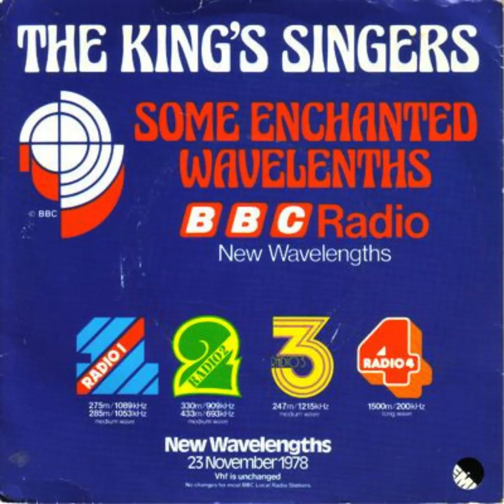The King's Singers - Animals In Counterpoint (2 hours plus compilation tape 1969-1998)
Back in the 1990s I put a cassette tape together of all my favourite King's Singers songs taken from my beaten up vinyl records as bought from various secondhand shops. They used to be around a lot back then, you can't get hold of a lot of them now. Then in the early 2000s I took an mp3 copy for safe keeping. I really enjoyed putting this together: no other group has quite this range: serious songs, silly songs, folk songs,1 classical pieces, contemporary pop hits, Christmas carols (English, Spanish, American), a BBC announcement about changes in radio frequencies, even some African chanting and animal noises, all with that customary straight-faced King's Singers commitment. I've got a lot of enjoyment out of this music and find it frustrating that I can't always find it on youtube or (yuk) streaming services, so here you are - even though its not in the best sound quality (being vinyl on cassette, sorry about the occasional hiss) and even though I had to edit out a full 45minutes worth (the more modern recordings which is far enough and a few Lennon/McCartney and Paul Simon songs which wasn't surprising but, sob!, most of my beloved madrigals had to go and a lyric version of 'Carnival Of The Animals'...no, really) there are still nearly 50 songs here of my original 65 and hopefully somebody out there will enjoy this as much as me. I've put the relevant front covers up for each song as it plays, details of which you can find below (except one track I can't finds and couldn't read off my original notes!)

0:00 Ten Years On (10th Anniversary Collection Volume I, 1978, Brian Kay)
3:13 Back In The USSR (The Beatles Connection, 1988, Lennon/McCartney)
5:40 Scarborough Fair-Canticle (By Appointment, 1969, Traditional/Paul Simon)
9:01 Doreen The Duckling (Captain Beaky Volume II, 1980, Lloyd/Parker)
11:52 The Fool On the Hill (Out Of the Blue, 1974, Lennon/McCartney)
15:13  Riu Riu Chiu #1 (A Little Christmas Music, 1989, Traditional Spanish Carol)
16:36 Here Comes The Sun (New Day, 1980, Harrison)
19:47 If I Didn't Care (King's Singers Swing, 1976, Lawrence)
23:05 Animals In Counterpoint (10th Anniversary Collection Volume I, 1978, Banchiere)
24:10 Iluhubo (10th Anniversary Collection Volume I, 1978, Nikai/Glasser)
25:26 Let Yourself Off Your Lead (Keep On Changing, 1975, Runswick/Cambia)
28:40 Mother Nature's Son (Beatles Connection, 1988, Lennon/McCartney)
31:14 Could It Be Magic? (New Day, 1980, Mannilow/Anderson)
35:44 Wendell The Worm (Captain Beaky Volume II, 1980, Lloyd/Parker)
37:23 The Wexford Carol (A Little Christmas Music, 1989, Trad)
42:32 Monday Monday (?, Phillips)
46:05 Valle De Chie (10th Anniversary Collection Volume I, 1978, Unknown)
51:54 Got To Get You Into My Life (Beatles Connection, 1988, Lennon/McCartney)
54:46 Blues Skies (King's Singers Swing, Berlin)
58:11 Mambabo (Wow) (0th Anniversary Collection Volume I, 1978, Nikai/Glasser)
1:00:18 Little Drummer Boy (A Little Christmas Music, 1989, Davis)
1:02:56 A Taste Of Honey (The King's Singers, 1972, Marlowe/Scot)
1:06:20 It Was Almost Like A Song (New Day, 1980,  David/Jordan)
1:08:37 Eleanor Rigby (Beatles Connection, 1988, Lennon/McCartney)
1:11:39 Virgo Maria (Deck The Halls, 1973, Anon)
1:13:03 Marry A Woman Uglier Than You (10th Anniversary Concert Volume II, 1978. Anon)
1:16:54 Song and Dance Man (Keep On Changing, 1975, McClellan)
1:19:42 Some Enchanted Wavelengths (BBC Single, 1978, Kay)
1:23:22 Your Feet's Too Big (King's Singers Swing, 1976, Waller)
1:26:25 Watch Me (King's Singers, 1972, Siffre)
1:29:15 I Bought Me A Cat aka Farmyard Song (BBC In Concert, 1998, Trad)
1:32:00 Building A Wall (The King's Singers, 1972, Ron Goodwin)
1:34:08 A Hard Day's Night (Beatles Connection, 1988, Lennon/McCartney)
1:37:58 Pantomime (Keep On Changing, 1975, Park)
1:41:23 And I Love Her (Beatles Connection, 1988, Lennon/McCartney)
1:44:16 Ode To A Woman Seen From A Passing Train (BBC IN Concert, 1998, Chesterton)
1:46:31 Here We Come A Wassailing (A Little Christmas Music, 1989, Trad English Carol)
1:48:37 Riu Chiu #2 (Deck The Halls, 1973, Trad Spanish Carol)
1:50:42 Train Journey (10th Anniversary Collection Volume I, 1978, Nikkai/Glasser)
1:52:10 I'm A Train (This Is The King's Singers, 1980, Hammond/Hazelwood)
1:54:02 Girl (Beatles Connection, Lennon/McCartney)
1:57:24 God Bless Joanna (Keep On Changing, 1975, Sedaka)
2:00:32 You've Got To Hide Your Love Away (Beatles Connection, 1988, Lennon/McCartney)
2:03:01 The Crown Of Roses (Deck The Halls, Tchaikovsky, 1973)
2:05:35 Greensleeves In The 70s (10th Anniversary Collection Volume II, 1978, Lankesia)
2:08:04 She's Leaving Home (The King's Singers, 1972, Lennon/McCartney)
2:11:10 After The Goldrush (10th Anniversary Collection Volume I, 1978, Neil Young)
2:13:57 I Wonder As I Wander (A Little Christmas Music, 1989, Trad)
2:17:30 Black is the Colour (BBC In Concert, 1998, Trad Appalachian Mountains)